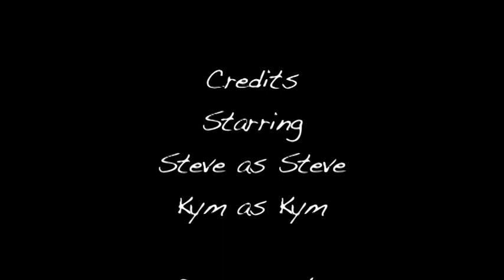The Conversation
Another one day brief where we was given a page with a short conversation on and had to choose anyway to film it. So it could be an argument or something. We then had to edit it in our own ways and this is my go at it.